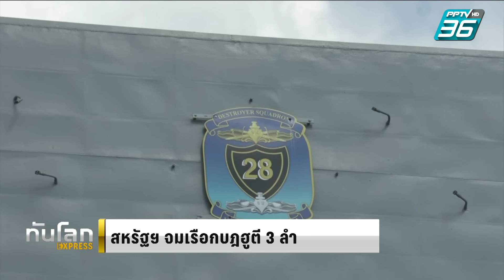อิสราเอลคาด สงครามในฉนวนกาซาลากยาวตลอดปี 2024 | ทันโลก Express | 1 ม.ค. 67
สงครามในฉนวนกาซากินระยะเวลามานานเกือบ 3 เดือนแล้ว แต่ยังไม่มีสัญญาณว่าจะยุติในอนาคตอันใกล้ โดยกองทัพอิสราเอลประเมินว่าการสู้รบอาจยืดเยื้อไปตลอดปี 2024 นี้